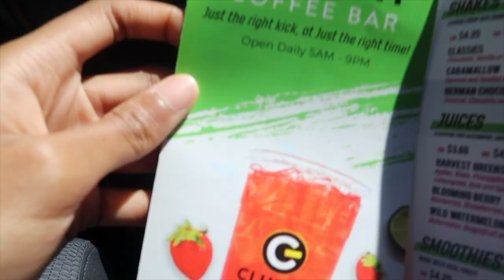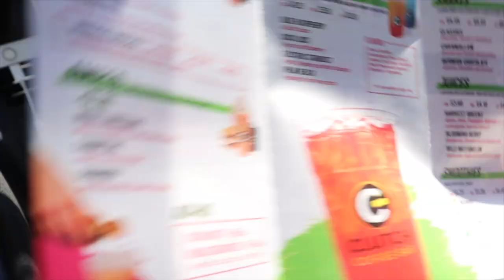Vlog #2 | Clutch Coffee Bar | Quick Run to Walmart & Sally's | Chill Sunday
In this video, I will be taking you guys with me as I try out a new coffee spot and grab a few things from Walmart and Sally’s. Also.. don’t forget to STAY CONSISTENT!